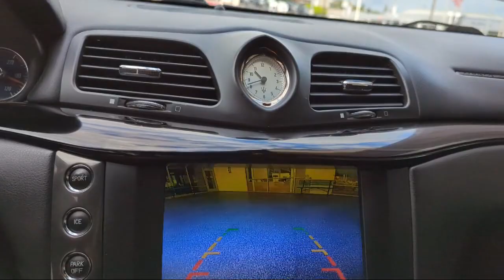2014 Maserati GranTurismo Sport San Diego El Cajon Chula Vista Mission Valley Santee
2014 Maserati GranTurismo Sport Stock Number: 20233 Vin:ZAM45VLA0E0114524.